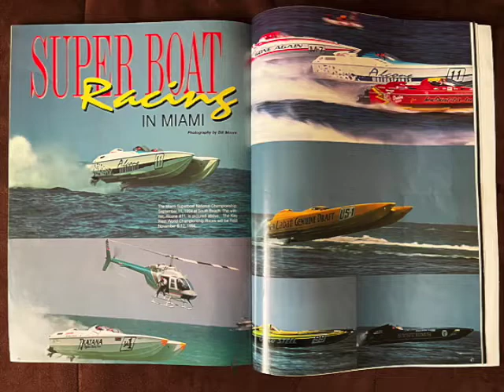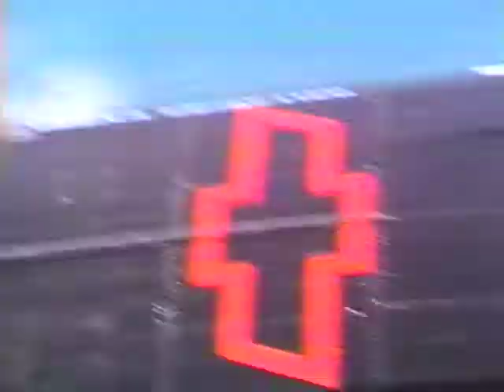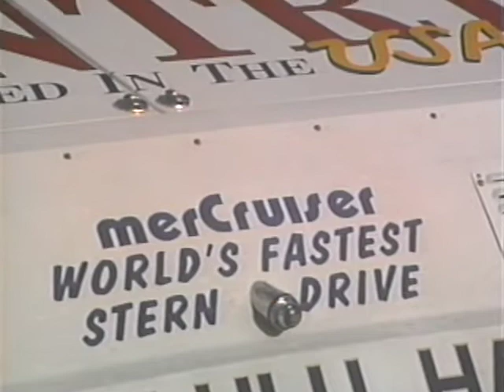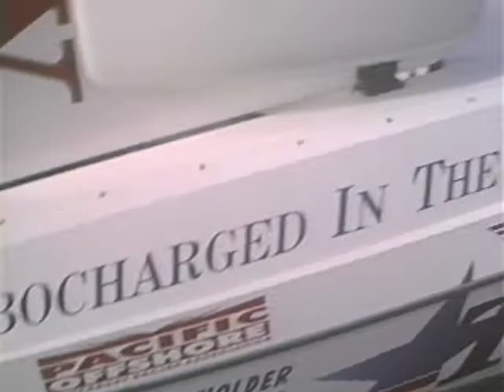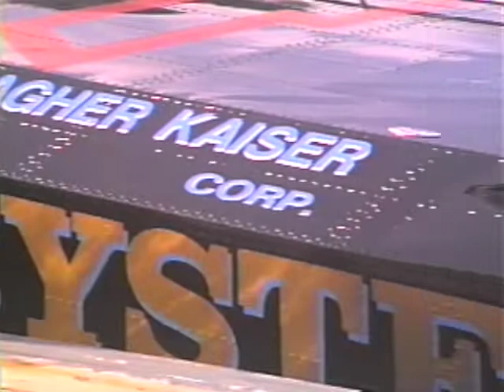1994 Offshore Powerboat World Championship in Key West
In November of 1994 I got to photograph the Offshore Powerboat World Championship from the land, a chartered yacht and a helicopter. The championship was sanctioned by four offshore racing associations which attracted over 140 entries, the most assembled at a single site in the entire 90 years of the sport. Pilot/owner Stuart Hayim and throttleman Joey Imprescia won the Superboat Class in "Recovery". Pilot Kimitoshi Hosotani and throttleman Bobby Moore took the Open Class win in "Katana".

The race turned tragic when Tom Gentry rolled his boat while racing with Recovery around the turn in front of the Pier House. While the throttleman Richie Powers escaped without injury, Tom Gentry was trapped inside the boat and was unresponsive when the rescue team reached him. He was admitted to the hospital in critical condition and didn't recover.

This video shows most of my experience covering the event and the thrill I had hanging out of a helicopter taking pictures and video of the race boats just a few feet below while flying at 140 mph. I've done a lot of very cool things as a photographer and this ranks right near the top!